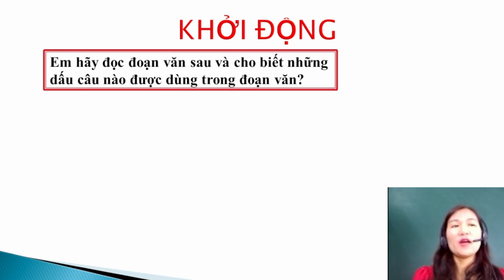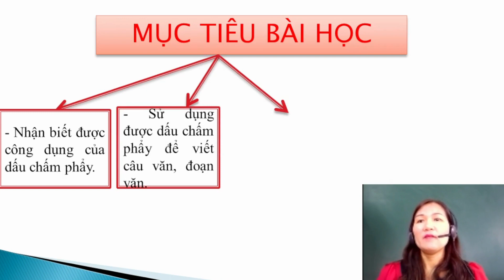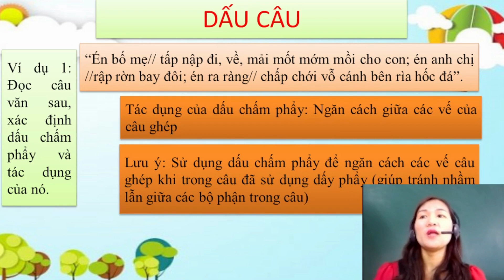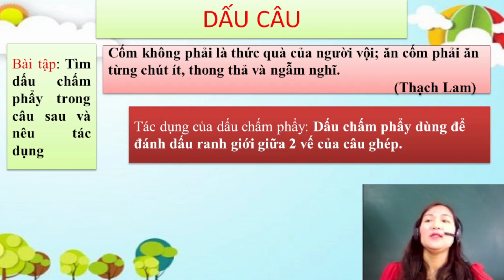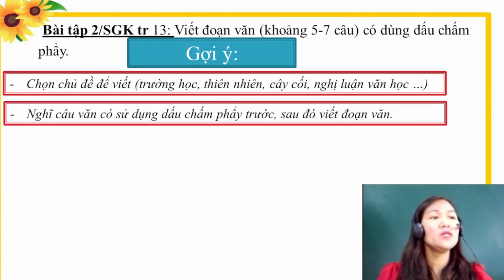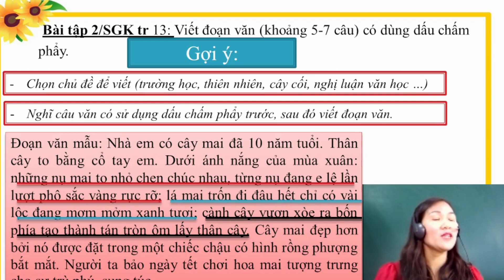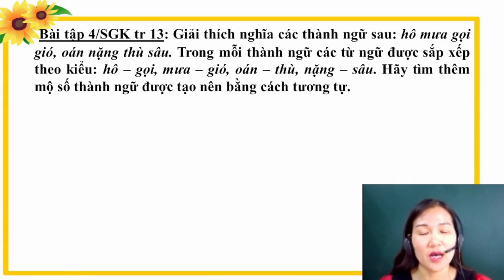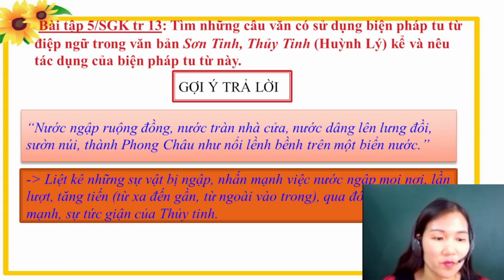Thực hành Tiếng Việt trang 13 - Ngữ Văn 6 - Kết nối tri thức với cuộc sống - Cô Nguyễn Loan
Thực hành Tiếng Việt trang 13 - Ngữ Văn 6 - Kết nối tri thức với cuộc sống - Cô Nguyễn Loan (Dễ hiểu)
Trong video này cô Loan hướng dẫn các em củng cố kiến thức và làm các bài tập trong sách giáo khoa dễ hiểu nhất. Các em theo dõi bài học nhé!
- Danh sách các bài học môn Ngữ Văn 6 - Bộ sách kết nối tri thức với cuộc sống - Cô Nguyễn Loan: